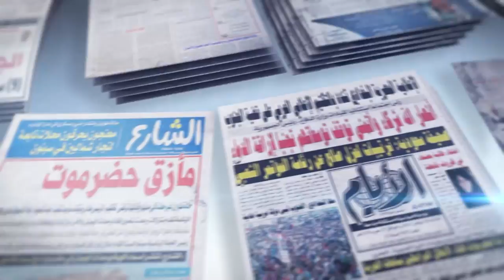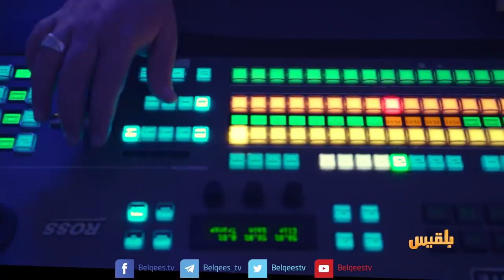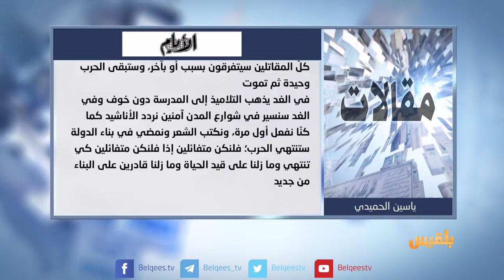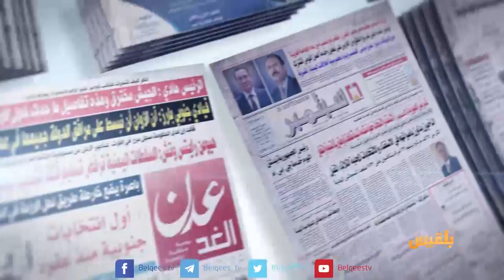كشك الصحافة | 12 - 05 - 2018 | تقديم: افنان توركر